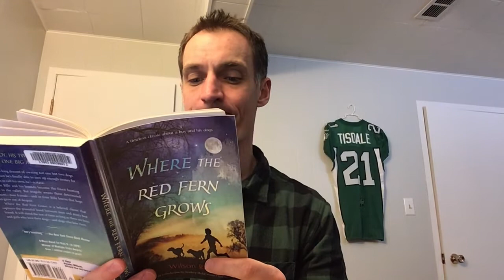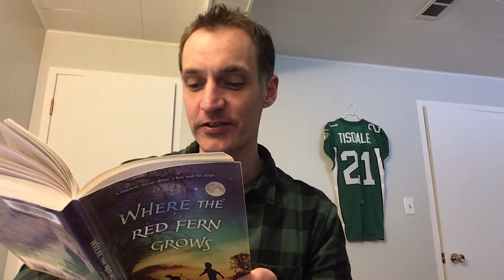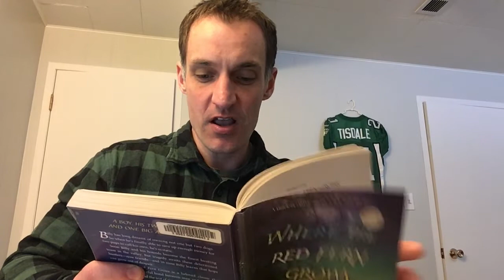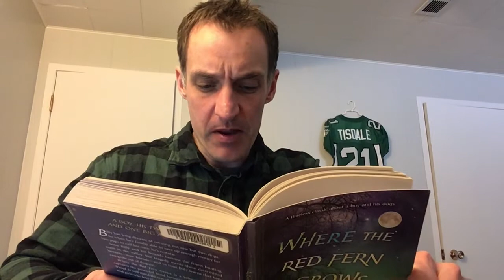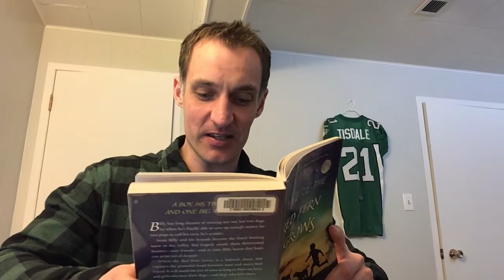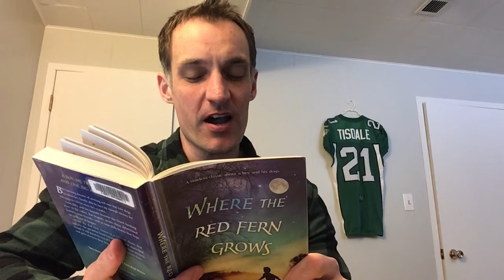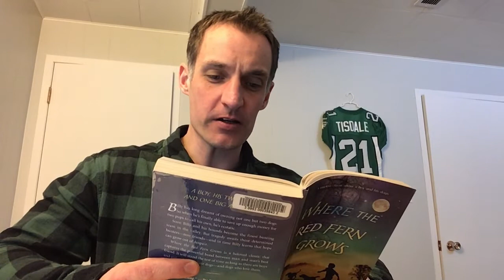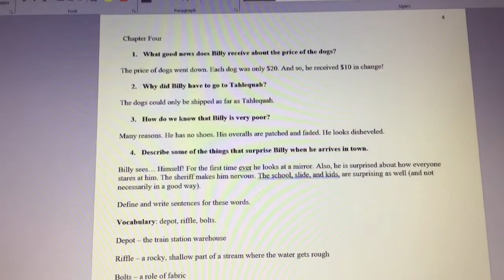Chapter 4 - Where the Red Fern Grows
Where Billy take a trip to Tahlequah. Among other things, he sees himself in a mirror for the first time!